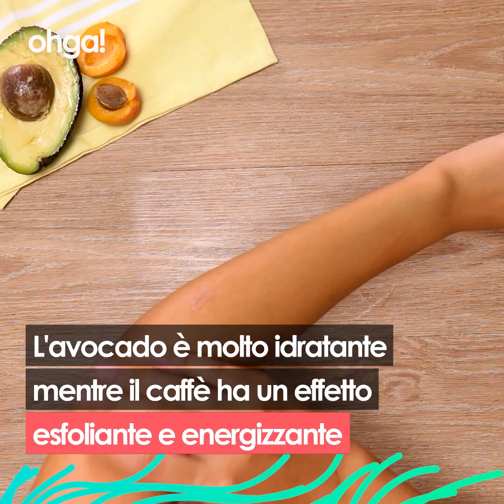5 peeling naturali con gli scarti alimentari: avocado, noccioli di pesca, buccia di banana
Noccioli di albicocca o pesce per i piedi
I noccioli di pesca o di albicocca sono ideali per levigare la pelle dei piedi, soprattutto nelle zone più secche come i talloni.
Utilizzali al posto della pietra pomice o della raspa per pedicure e vedrai subito i risultati.
 Buccia di banana e curcuma
Banana
Curcuma
Amido di Mais
1.Sbuccia una mezza banana. Apri e stendi la buccia. Sulla buccia della banana metti la polvere di curcuma.Successivamente aggiungi l'amido di mais.
2.Appoggia la buccia sulla pelle.Strofina il tutto sulla parte interessata.Continua fino all'assorbimento del preparato per il peeling.Lascia agire per 20 minuti e risciacqua.
 Aloe vera
Per utilizzare l’azione esfoliante dell’aloe vera possiamo prendere una talea da una delle nostre piantine. Ricordandoci però che le piante di aloe cresciute in città potrebbero assorbire tutte le impurità dell’aria ed è sconsigliato utilizzare il loro succo. Meglio prediligere quelle da coltivazione biologica che si possono trovare negli empori bio. Ora tagliamola a metà e apriamola delicatamente. Ora versiamoci sopra una cucchiaiata di zucchero e poi passiamola sulla pelle delle gambe per un effetto esfoliante e idratante. Possiamo utilizzare lo stesso pezzetto di aloe per passare lo scrub su tutto il corpo. Sarà veramente rinfrescante e piacevole soprattutto d’estate!
 Avocado e caffè
L'avocado contiene acidi grassi essenziali, quindi non solo è usato come antirughe, ma anche per le pelli secche. Ecco un rimedio naturale e “risparmioso” perché utilizza parti di solito scartate. Strofiniamo le mani con la parte interna della buccia dell'avocado: risulteranno ammorbidite e idratate grazie alla presenza di vitamina E e acido oleico (lo stesso dell'extravergine).